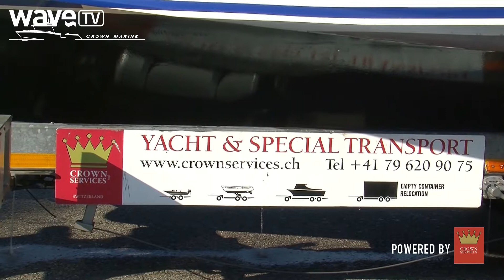Crown Services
Crown Marine steht als Marke für einzigartige, massgefertigte Boote, die höchste Ansprüche erfüllen können. Wir kümmern uns um Konzept, Design, 3D Rendering, Fertigungszeichnungen und Konstruktionspläne. Und begleiten den ganzen Entstehungsprozess, überwachen die Herstellungsqualität auf allen Stufen bis hin zur Zertifizierung. Alles aus einer Hand.